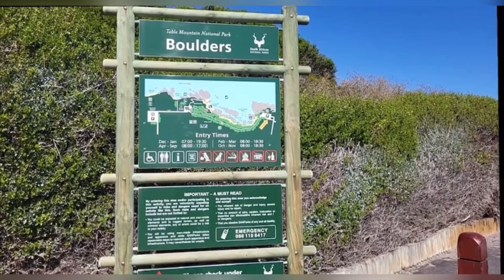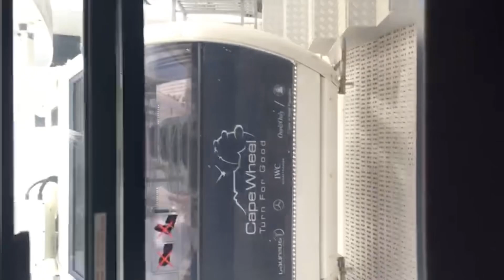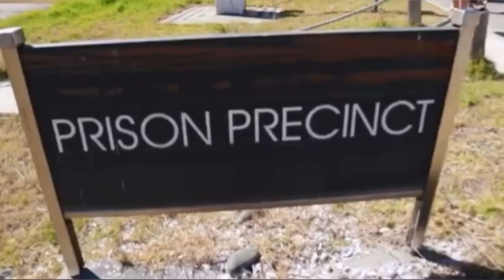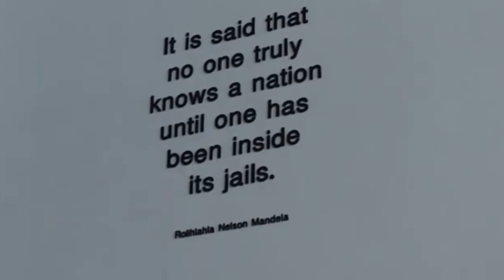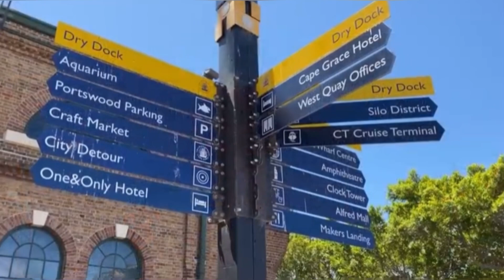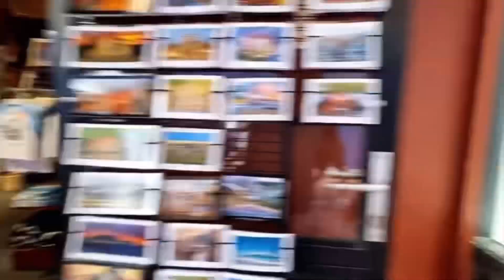CAPE TOWN VLOG 1.. South Africa ,Boulders Beach, Things to do in Cape Town, Johannesburg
Today’s vlog, i will be sharing my exciting moments on my trip to southafrica johannesburg and capetown ,it was an adventurous and learning process for me, i did what most tourist will do in capetown..

The V&A WaterFront Tour, The Robben Island Tour and the CapeWheel Ride..
Come see 🇿🇦 via my Lens 😂

❤️ DEEFAYE’S ❤️